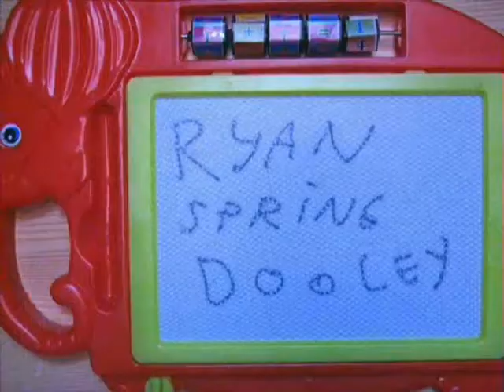"Sailor" sung by Home Medicine for the upcoming film "The Trip"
"The Trip" is a film for Carboluce by Jeff Nash and Ryan Spring Dooley starring: Tess, Eva, Laura, Pietro, Jacopo sabar giachino, Atrayu, Marco, Freidrich and Talia